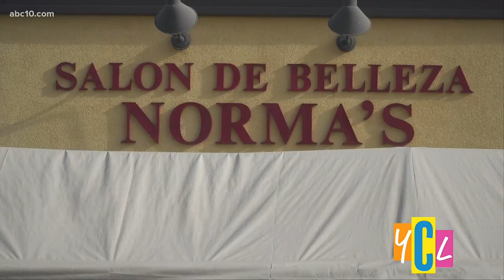Sacramento Mayor Darrell Steinberg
Mayor Steinberg shares his new year goals for the city in 2021.